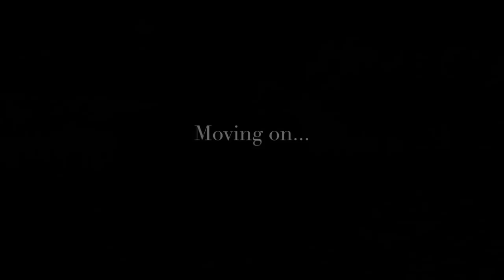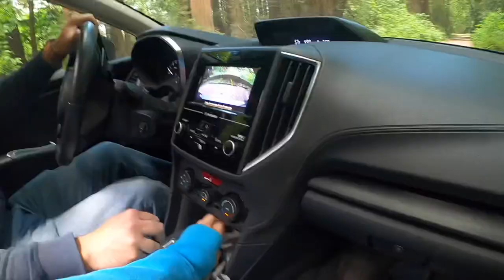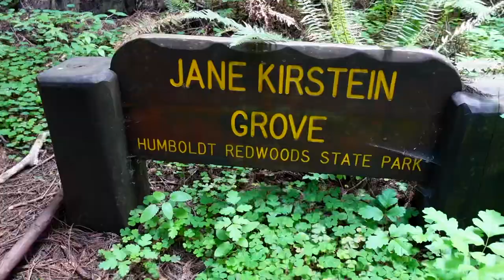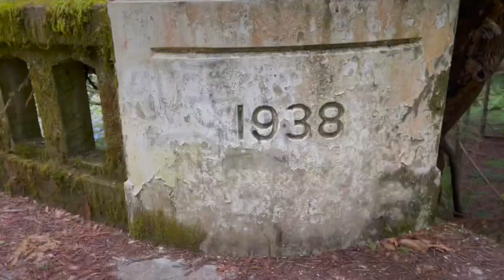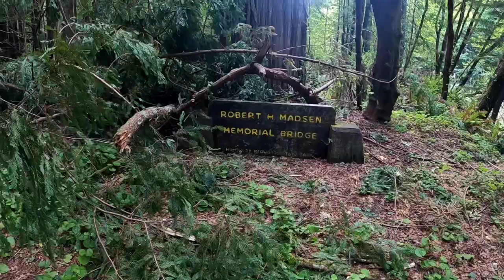Arriving in the Redwoods | Humboldt State Redwoods | Travel Vlog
Our next stop up the coast is the Redwoods. Su and I have both lived in California our whole lives and have never visited this part of the state. So we decided to spend some time exploring. We found an awesome section of the old highway that has been abandoned and taken over by the forest. There is even a bridge one this section. It was an awesome find.

Some of our Gear:
Small Camera
Our Gimbal
ND Filter
GoPro Hero 8 Black